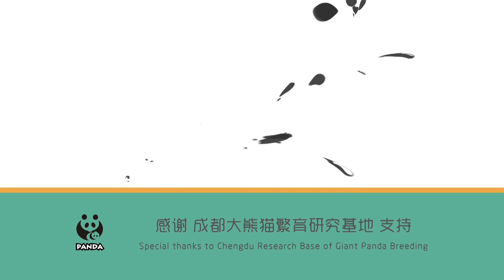《當熊不讓》團子們絕對是吃可愛多長大的！ | iPanda熊貓頻道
《當熊不讓》盤點當周最火視頻和圖片，讓你一次看遍人氣熊貓！